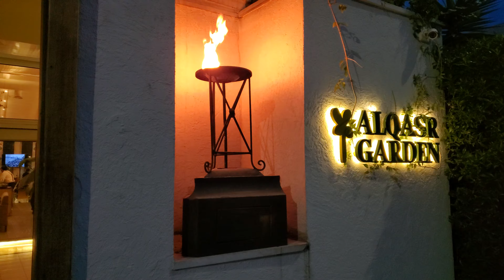One night in Amman, Jordan during Ramadan